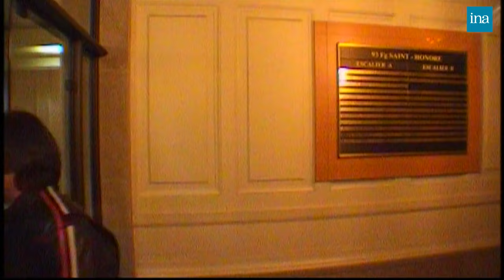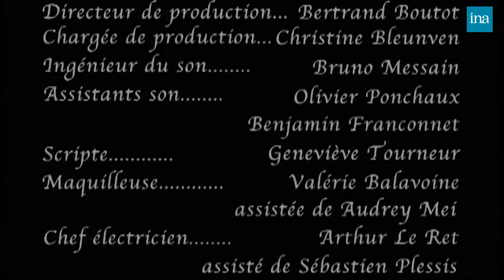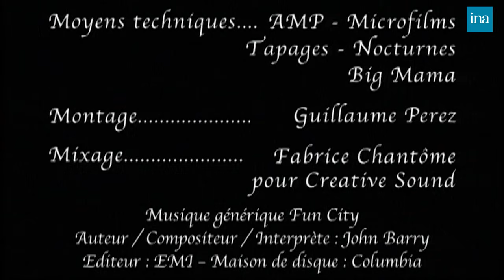Dîner "Café" au 93, Faubourg Saint-Honoré chez Thierry Ardisson | INA Arditube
93, Faubourg Saint-Honoré | Paris Première | 20/01/2004
Thierry Ardisson reçoit au 93, Faubourg Saint-Honoré pour un dîner « café» avec Jin Xing,  Bruno Solo,  Yvan Le Bolloc'h, Michèle Bernier , Thierry Frémont, Albert Jacquard, Guy Carlier, Gary Kurtz et Seba.

00:00 Thierry ARDISSON montre ses filles et sa femme sur les photos de famille à Jin XING.
 Jin XING, femme trans danseuse au Casino de Paris, parle de son histoire. Sa transformation, sa famille, sa culture. Jin XING dit que sexuellement, elle ressent les choses même après l'opération et que ça ne se voit pas si elle ne le dit pas.

  Thierry ARDISSON évoque le premier homme qui a voulu être une femme en France.

07:27    Bruno SOLO et Yvan Le BOLLOC'H' arrivent ainsi que l'épouse de ce dernier: Anouchka.
 Ils s'installent tous à la cuisine. Puis Jin XING explique le pourquoi de sa transformation aux invités. Anouchka Le BOLLOC'H' évoque la fin du spectacle de Jin XING qui est très bon.

Ils parlent de Michel DRUCKER et son ambition de durer. Bruno SOLO donne une anecdote de lui avec Michel DRUCKER qui leur avait donné un conseil.

13:47   Michèle BERNIER et Thierry FRÉMONT arrivent chez Thierry ARDISSON.
 Thierry FRÉMONT évoque la pièce de théâtre dans laquelle il joue: " Signé Dumas". Ils parlent du conflit entre Alexandre DUMAS et Auguste MAQUET. Thierry Frémont est pour Auguste MAQUET.

17:07    Albert JACQUARD, biologiste et Guy CARLIER arrivent chez Thierry ARDISSON puis ils passent à la salle à manger.
  Thierry ARDISSON dit que Jin XING n'aime que les occidentaux car les chinois sont machos.  Bruno SOLO évoque les horreurs qu'on faisait vivre aux femmes en Chine. $

19:45: Albert JACQUARD explique qu'il n'y a pas de différences physiques entre un homme chinois et un homme occidental. Il dit que tout vient du tirage au sort de la technique de la conception de l'enfant. Il dit qu'on ne naît ni intelligent, ni pas intelligent. La génétique peut rendre idiot car certaines connections ne se font pas mais elle ne peut pas rendre intelligent.

24:17  Guy CARLIER, chroniqueur, raconte une anecdote à l'époque où il était directeur financier d'une société de mobilier haute gamme de Adnan KASHOGGI. Bruno SOLO dit que Nadine DE ROTHSCHILD a dit qu’on n’attend pas quand un plat est chaud, c'est impoli.
  Guy CARLIER parle de ses débuts en tant que chroniqueur. Entre deux il a écrit de la musique.

30:05  Guy CARLIER à propos de si on doit inviter Dieudonné à la télévision. Il parle du "pétage de câble" de Dieudonné. Yvan Le BOLLOC'H' dit qu'il devrait juste reconnaître ses maladresses.
  Thierry ARDISSON cite les arguments de Dieudonné. La discussion tourne ensuite autour de l'incitation à la haine raciale. Guy CARLIER revient sur le public que Dieudonné essaie d'attirer vers lui: les jeunes des cités. Albert JACQUARD a rencontré une fois Dieudonné qui a aidé dans des manifestations qui ne lui rapportait rien.
   Albert JACQUARD parle d'un dialogue qu'il a eu avec Yasser ARAFAT. Il lui a dit: "Il faut deux états, une capitale et le reste est discutable". Il dit qu'il a cité ça à la radio et qu'il se l'ait fait reprocher.
  A propos du peuple qui se sent coupable de ce qui est arrivé aux juifs. Thierry ARDISSON dit que Vichy est inexpiable. Ils évoquent ensuite Woody ALLEN avec ses films qui dit des choses difficiles sur les juifs et qui peut le faire car il l'est. Bruno SOLO dit que Dieudonné n'a pas le droit d'être aussi caricatural vis à vis de la question.
  : Albert JACQUARD parle de la complexité de définir, qu'est-ce qu'"être juif". Il dit aussi "comment expliquer à un enfant ce qu'est le mot "antisémite"?". Il dit qu'il n'aime pas le verbe "croire". Il évoque le serment de la montagne.
  Albert JACQUARD dit ce qu'est la science pour lui. Il évoque les trous noirs trouvés par les mathématiques. Il explique ce que c'est.

45:58   Gary KURTZ, magicien, arrive chez Thierry ARDISSON et  fait un tour de magie.

 52:34   Le groupe Seba arrive chez Thierry ARDISSON puis interprète  un morceau